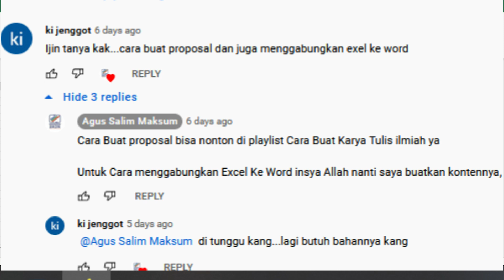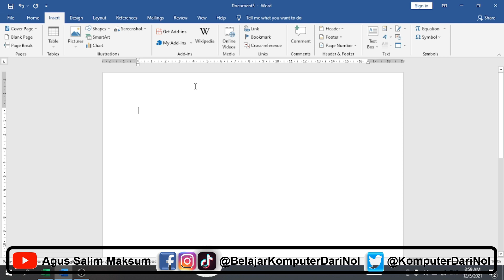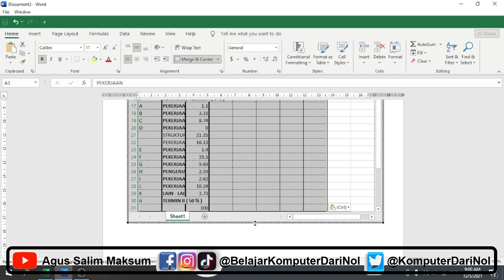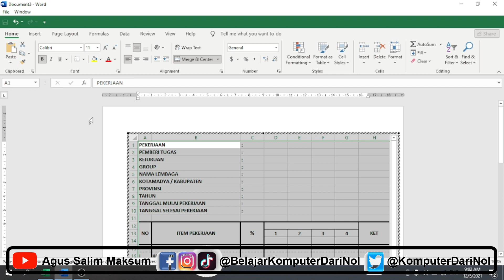Cara Menggabungkan File Excel ke Word - Auto Rapi Gak Berantakan